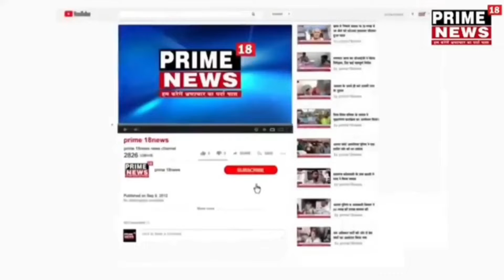आगरा-खेरागढ़ कस्बा की महिला ने ससुर व देवर पर लगाया उत्पीड़न करने का आरोप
खेरागढ़ कस्बा की महिला ने ससुर व देवर पर लगाया उत्पीड़न करने का आरोप संपूर्ण समाधान दिवस खेरागढ़ में शिकायत कार्यवाही की मांग
उत्तर प्रदेश सरकार  के मुखिया योगी आदित्यनाथ महिलाओं के अधिकारों के हनन व उत्पीड़न को लेकर बेहद गंभीर हैं लेकिन जनपद आगरा के खेरागढ़ थाना क्षेत्र के कस्बा खेरागढ़ की नीलम पत्नी प्रदीप ने अपने ससुर जगदीश पुत्र राम भरोसी व देवर विष्णु पुत्र जगदीश निवासी कस्बा खेरागढ़ आये दिन घर में घुसकर मारपीट कर तरह-तरह से उत्पीड़न करके बच्चों सहित घर से भगाना चाहते हैं पीड़ित नीलम ने मामले की शिकायत संपूर्ण समाधान दिवस खेरागढ़ में अपर जिला अधिकारी वित्त एवं राजस्व श्री यशवर्धन श्रीवास्तव व उपजिलाधिकारी खेरागढ़ श्री अनिल कुमार सिंह व क्षेत्राधिकारी पुलिस खेरागढ़ श्री महेश कुमार से की जिन्होंने मामले को गंभीरता से लेते हुए थाना प्रभारी खेरागढ़ को उचित कार्रवाही के आदेश दिए